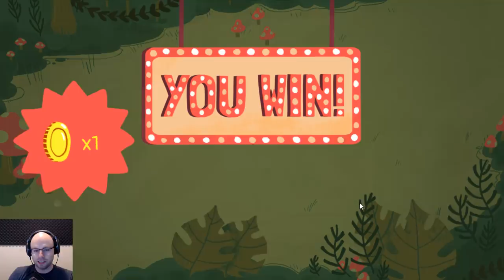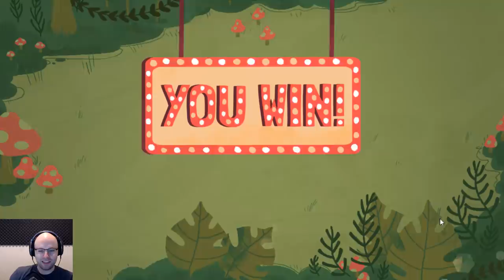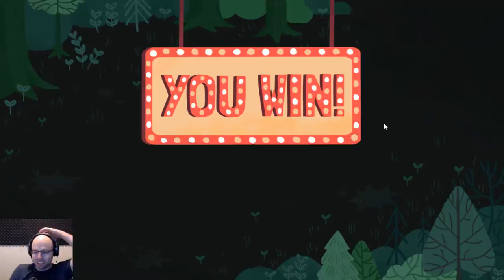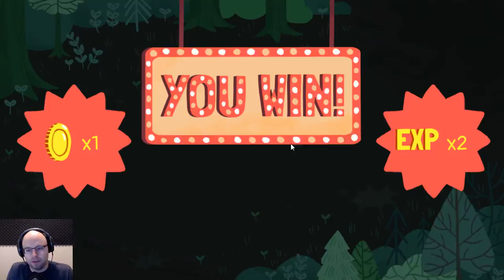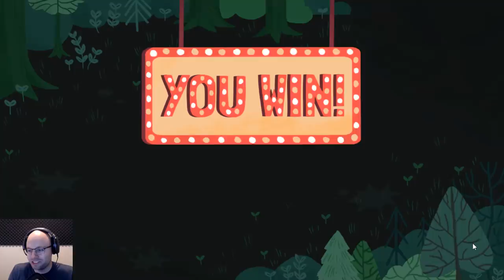Northernlion Plays Dicey Dungeons For A Bit: Adversity [24/?]